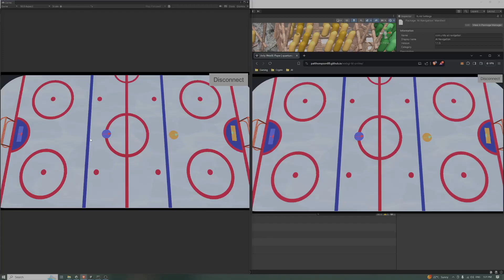Quantum: Multiplayer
Using Unity 3D with Photon Engine: Quantum to make a 3D game with some elements simplified to 2D.  This video showcases the 2D movement mechanics underlying our 3D characters.